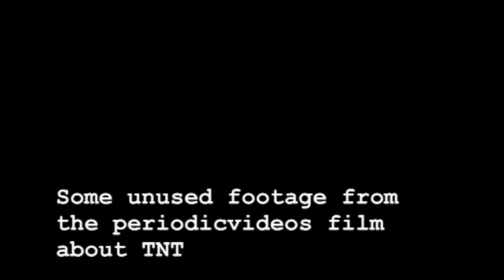TNT (extra footage)